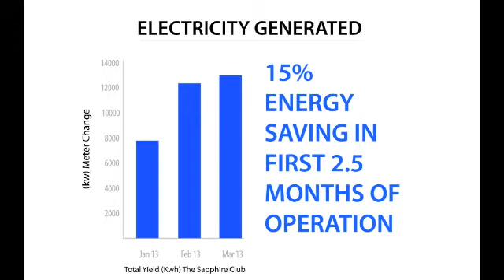Todae Solar - 94.5kW Solar Installation - Club Sapphire, Merimbula NSW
Todae Solar was selected by Club Sapphire to install a 94.5kW solar system. The system was launched in January 2013, and is already producing above expectations - saving Club Sapphire about 15% on their energy costs. Contact Todae Solar to see how we can assist your organisation to take advantage of solar.